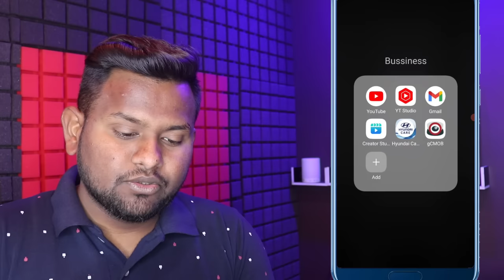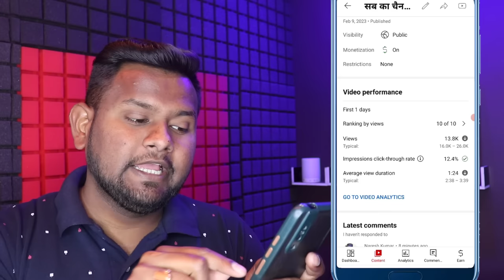आपका चैनल Freeze हो गया है इसलिए 6-7 Views आते है😰 How to Unfreeze YouTube channel🤔 Unfreeze करो 💥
🌍मुुझसे बात करना है तो Visit

1.My Laptop

2.My Tripod

3.My VR Box

4.My Guitars

5.My Air Conditioner

6.My Mobile

7.My Mobile

8.My Mobile

9.My Home Theater

10.My Watch

11.My Bag

12.My Chair

12.My Camera

13.My Mike

15.My Headphone

16.My Earphone

17.My Charger

18.My Pen Drive

19.My Fan

20.My Power Bank